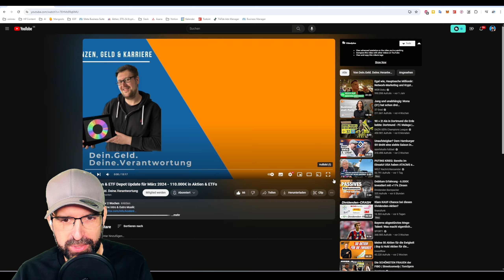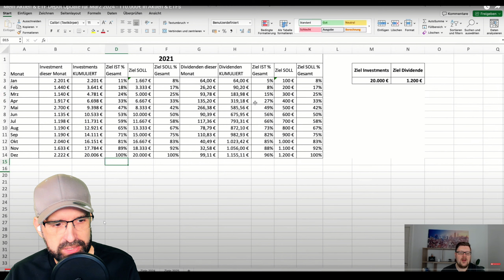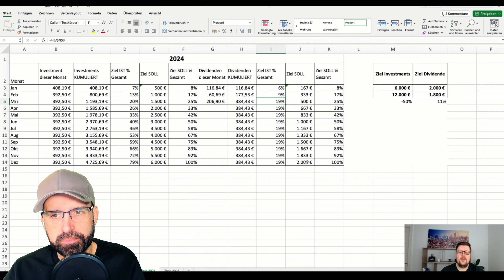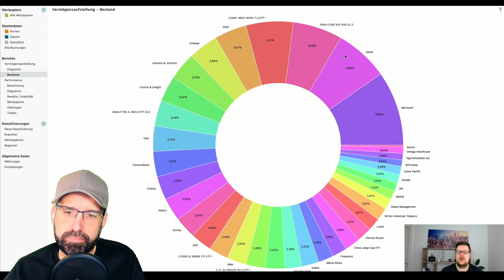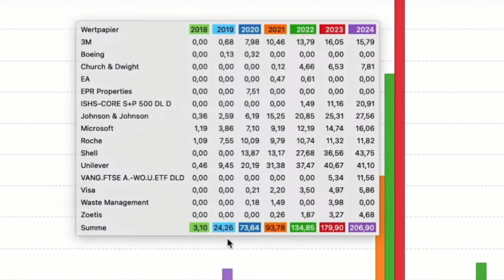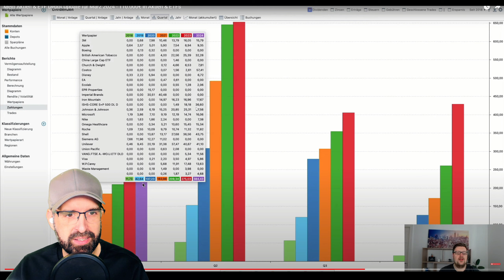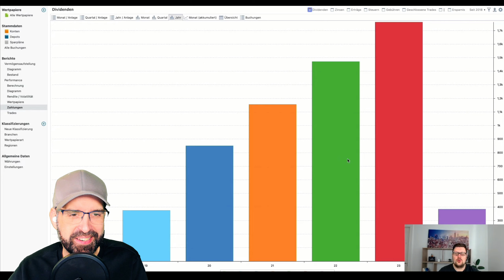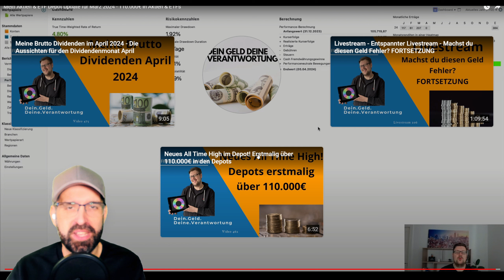Depot Update - 110.000€ in Aktien & ETFs (Ich reagiere)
Bis zu 20 Gratis-Aktien sichern!